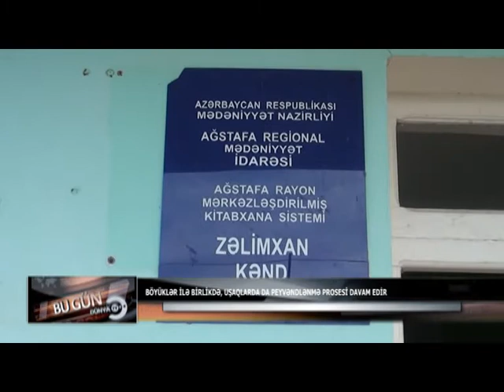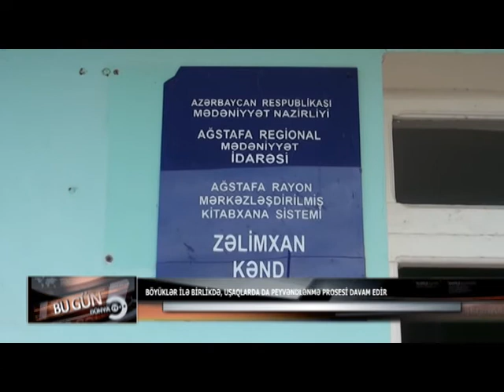Vaksin qerb bolgesi